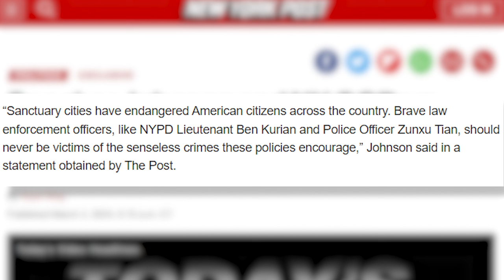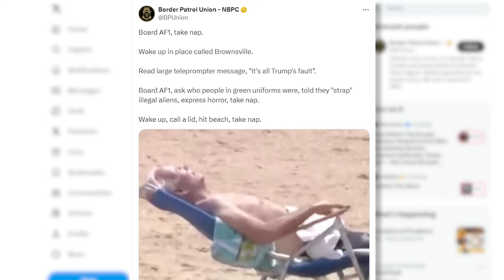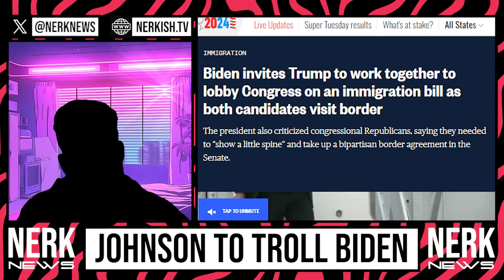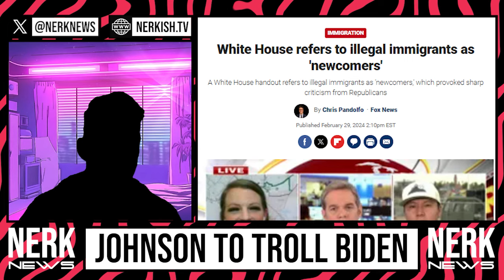Mike Johnson TROLLS Biden's State of the Union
In this video, we'll discuss Mike Johnson's EPIC plan to troll Biden's State of the Union address. Johnson has a strategy to make a statement at this important event. Don't miss it!